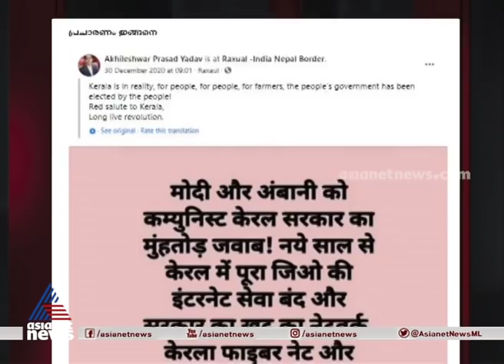കാര്‍ഷിക നിയമ ഭേദഗതി: കേരളം ജിയോ സേവനങ്ങള്‍ നിരോധിച്ചെന്ന് സാമൂഹ്യമാധ്യമങ്ങളില്‍ വ്യാജ പ്രചാരണം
കാര്‍ഷിക നിയമ ഭേദഗതി: കേരളം ജിയോ സേവനങ്ങള്‍ നിരോധിച്ചെന്ന് സാമൂഹ്യമാധ്യമങ്ങളില്‍ വ്യാജ പ്രചാരണം Fact check on the boycott of Jio service